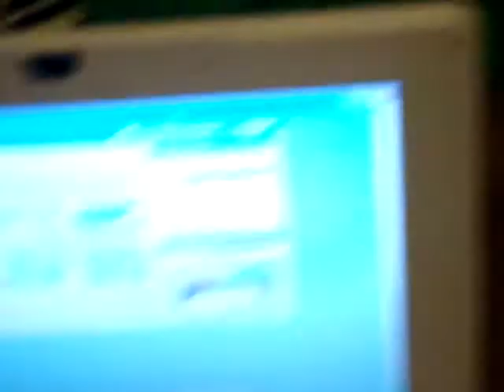Background.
I didn't hump her... that much.
And yes, she did put sauce on my leg -_-